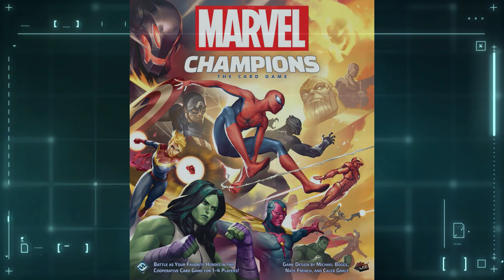Top 20 Boardgames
This is my Top 20 Favorite games. I feel like this list is important because it will give you a sense of the types of games I'm into. I may make more list videos in the future.

Time Stamps
00:00 Intro
00:30 #20
00:58 #19
01:23 #18
01:43 #17
02:03 #16
02:25 #15
02:51 #14
03:08 #13
03:37 #12
04:10 #11
04:27 #10
04:52 #9
05:06 #8
05:29 #7
05:49 #6
06:08 #5
06:42 #4
07:13 #3
07:33 #2
07:50 #1
08:07 Wrap up